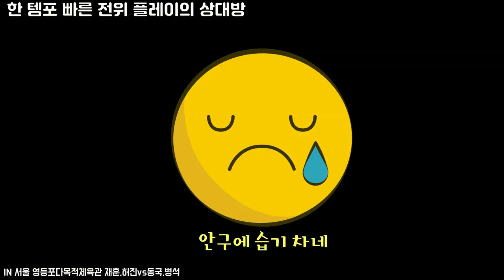섬세하면서 빠른 전위 플레이의 박동국 선수! 백 푸쉬 장인 조병석 선수! 서울 20A+30A의 저력을 느끼고 왔습니다.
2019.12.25 크리스마스 특집! 영등포다목적체육관 번개운동
재훈.허진vs동국.병석